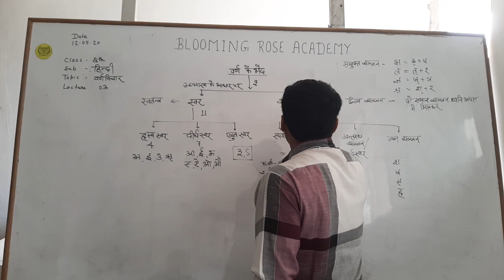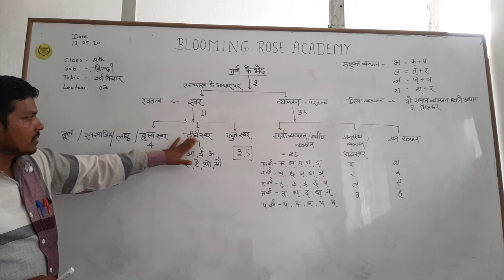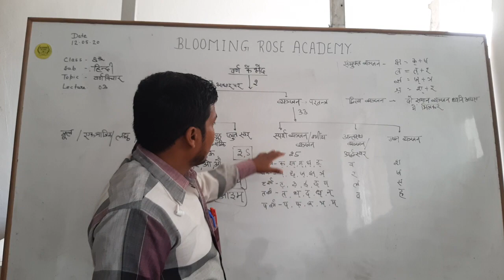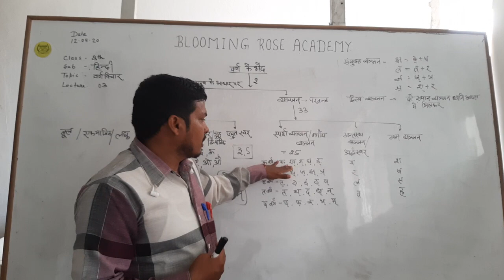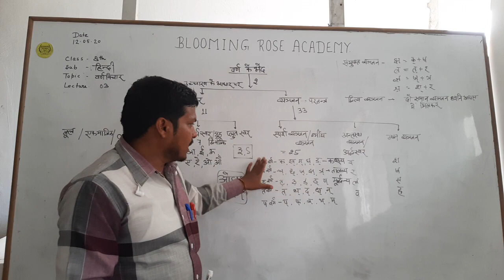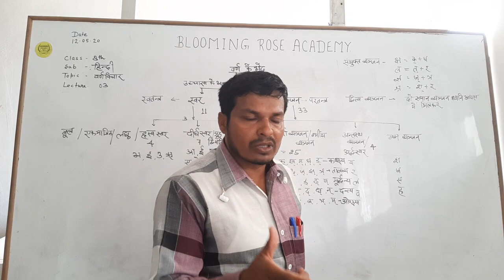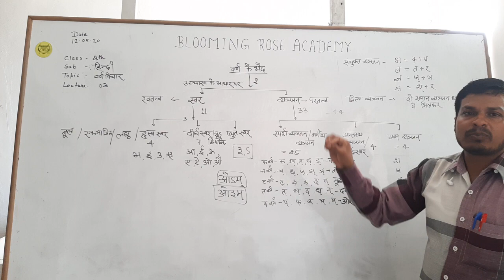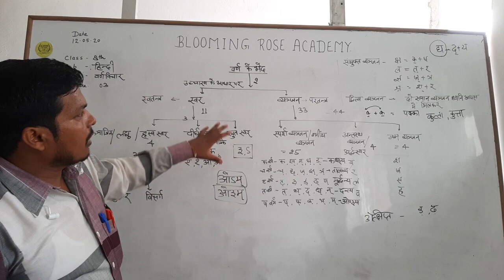Class8th Hindi-2.Lecture-03-kinds of letters